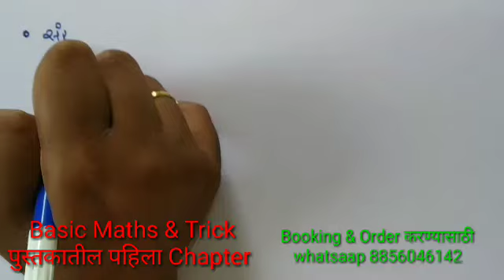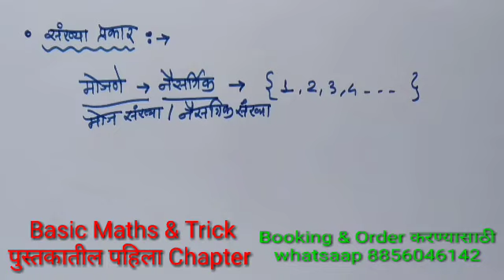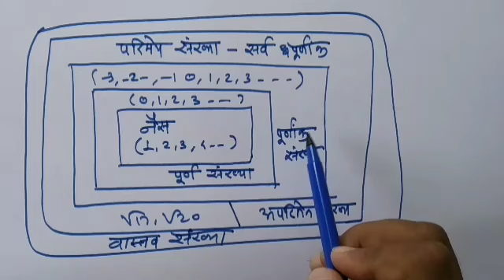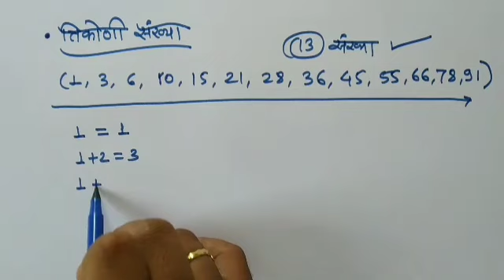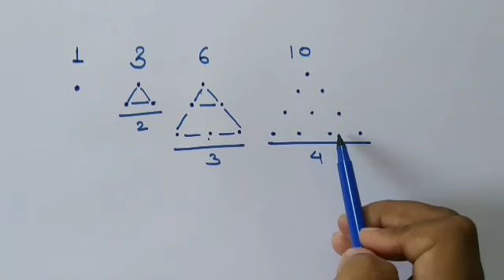संख्याज्ञान भाग 1 | Basic Maths & Tricks Book